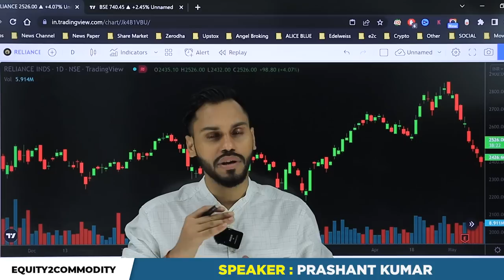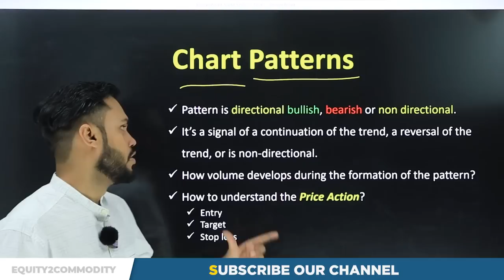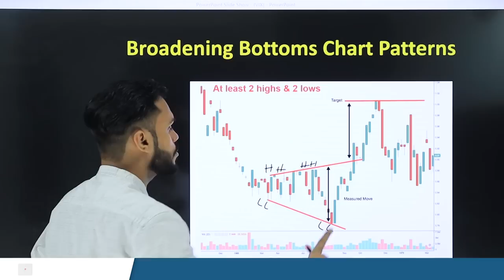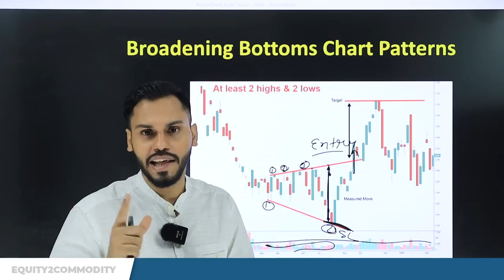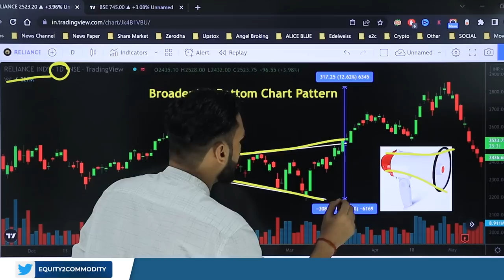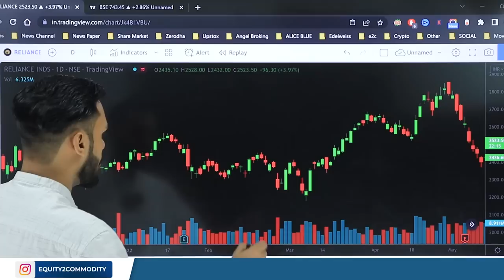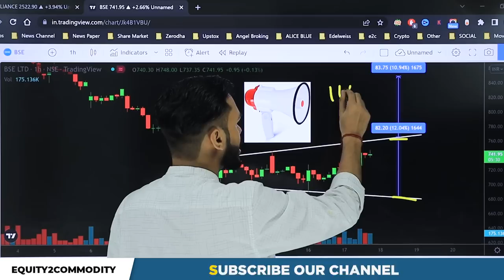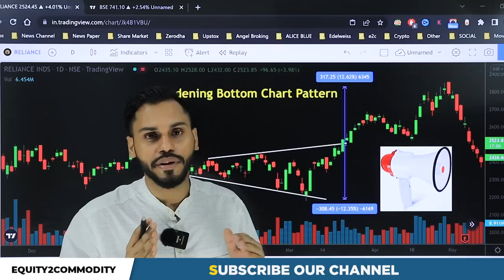BROADENING BOTTOM PATTERN | CHART BREAKOUT PATTERN | MEGAPHONE CHART PATTERN |CHART PATTERN ANALYSIS